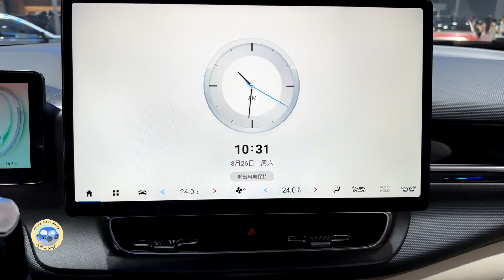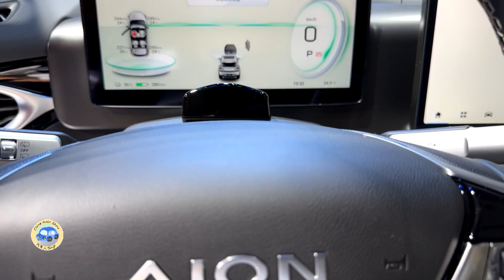2024 GAC Aion V Plus EV Walkaround—2023 Chengdu Motor Show